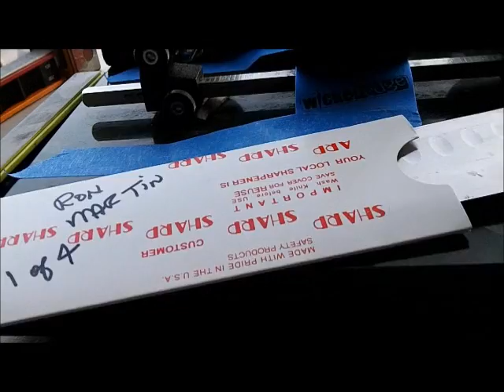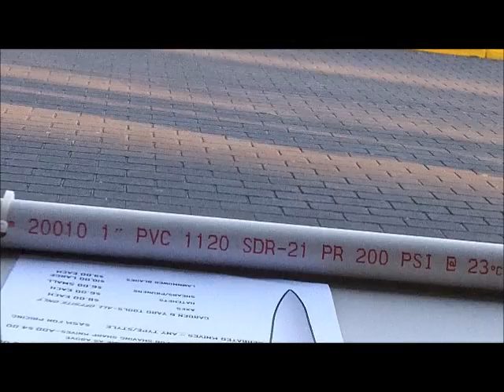sept 5th - Whole Foods Fare today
Whole foods gig today  -  big fat zero.

Many told me today that they will bring me many knives next thur.

Stand by for that.

See ya -- good luck to everyone. -- see you sat.